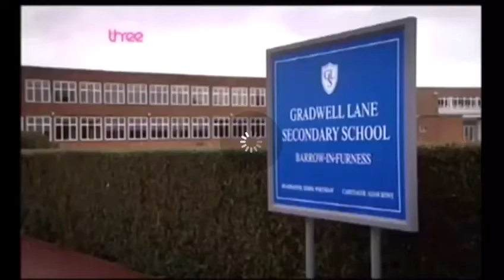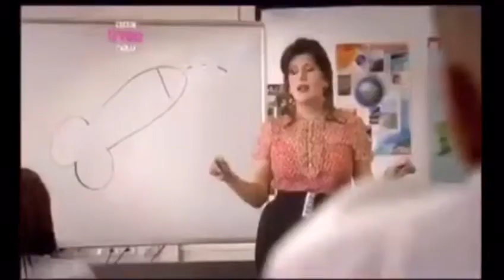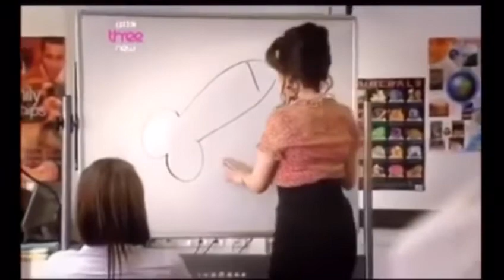Funny sex education ha ha